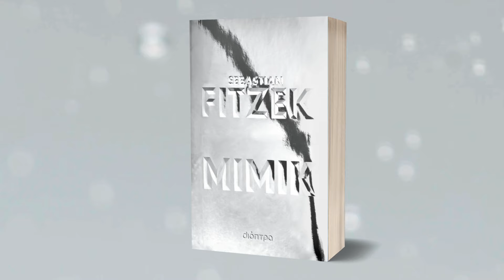Μίμικ | Book trailer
Sebastian Fitzek, πιο καθηλωτικός από ποτέ. Ένας δολοφόνος παραμονεύει και εσύ δεν μπορείς να εμπιστευτείς κανέναν, ούτε καν τον ίδιο σου τον εαυτό!